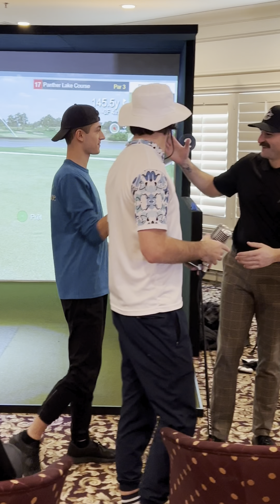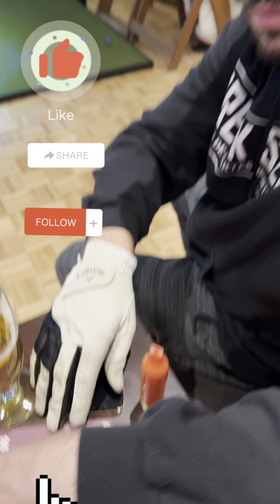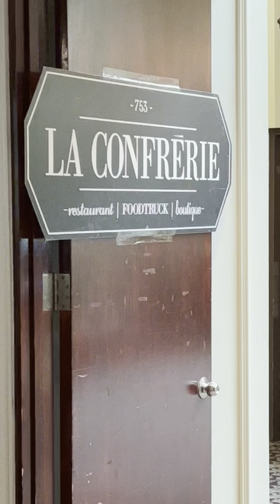LBCF VLOG ÉPISODE 2 | La Classique Hivernale 2023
Nous avons tenu, le 4 mars 2023, notre première édition de La Classique Hivernale 2023 Le Bon Coup Franc au Golf Le Versant!
 Un FRANC succès !
Merci à ceux qui sont venu se prêter aux jeux !